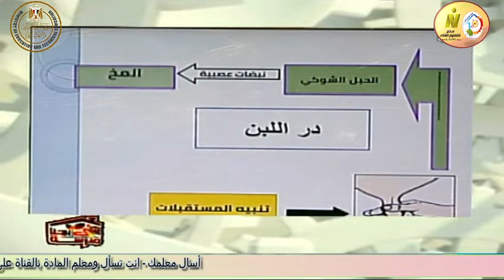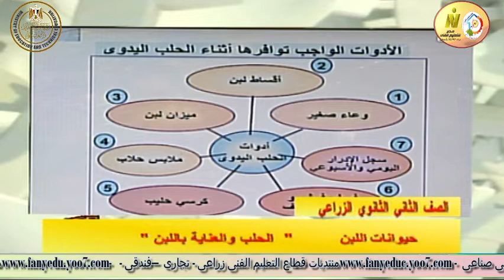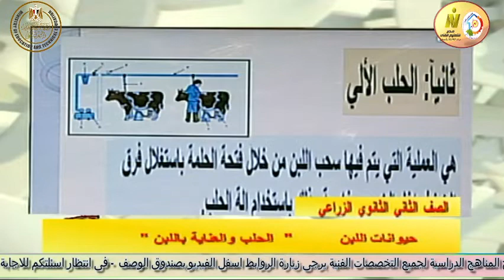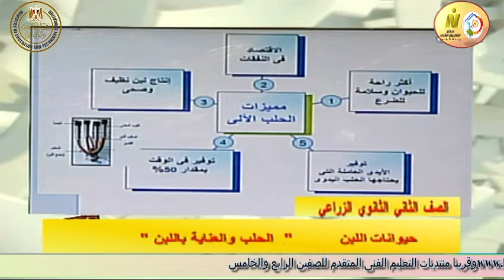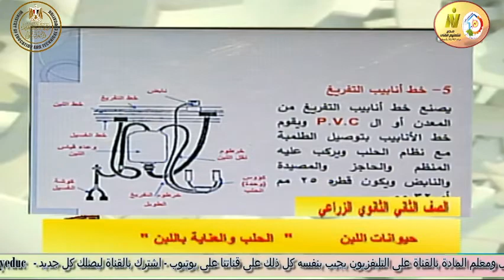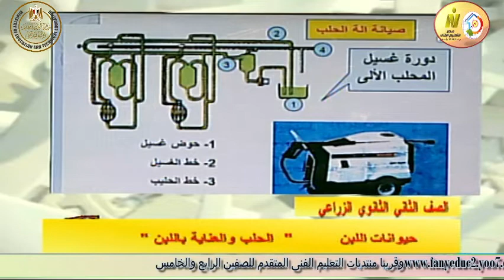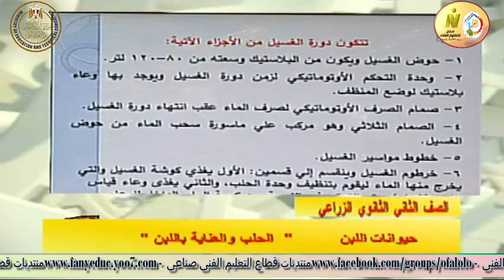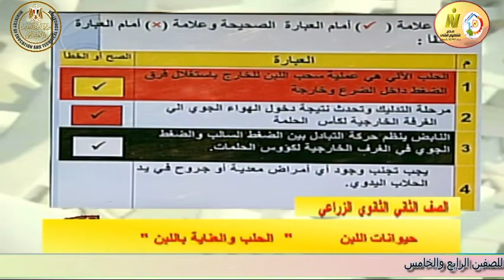الصف الثانى زراعى - انتاج حيوانى وداجنى - حيوانات اللبن - الحلب والعناية باللبن - أ اشرف الشاذلى